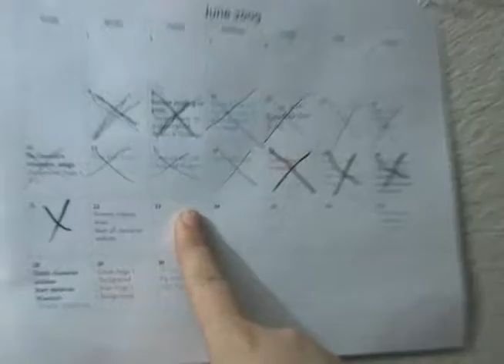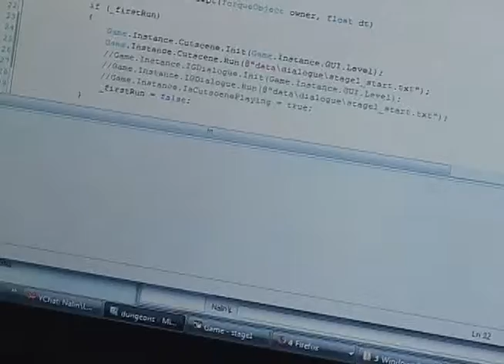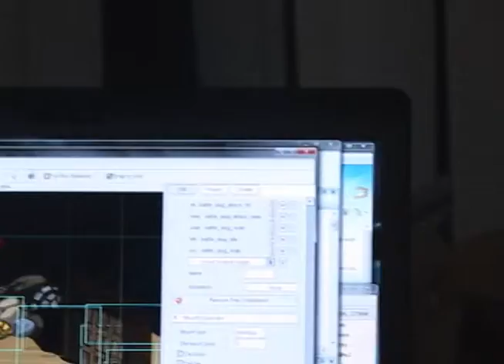Making a great retro game. Episode 18: The War Slug Cometh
Expect our special brand of wackiness every Monday, Wednesday and Friday for at least as long as this batch is running.

The War Slug finally makes it's debut and William soaks up a small victory. The Kobold Commander heads toward completion though the pit isn't anywhere near done at this point, then William gets things thrown at him.

- Mike